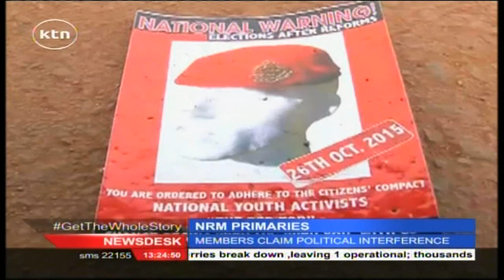Election primaries for Uganda’s ruling party NRM postponed following bloody skirmishes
In Uganda, election primaries for the ruling National Resistance Movement party- NRM were postponed to tomorrow following bloody skirmishes on the first day of the polls. Police used tear gas to disperse party members who protested against the postponement in different parts of the country.